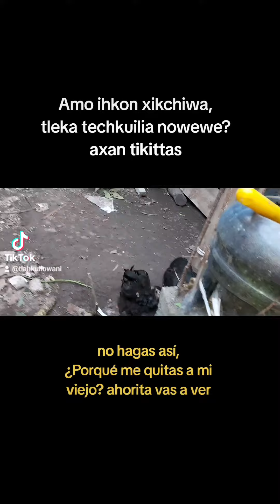Aprendamos náhuatl/ Gallinas peleando